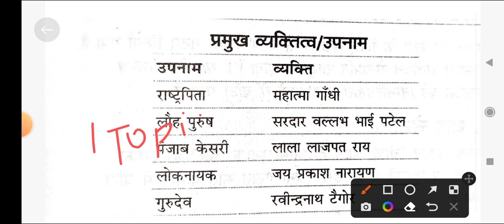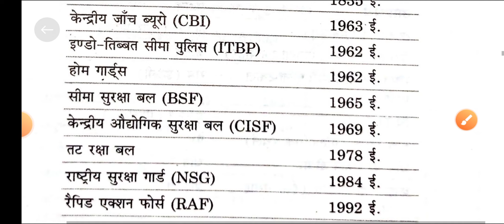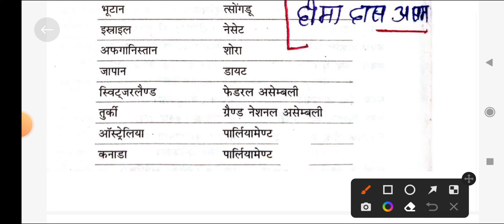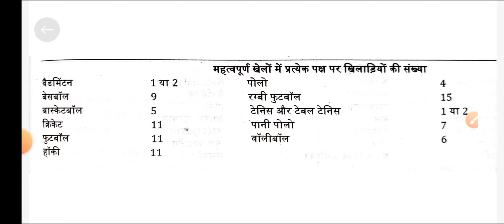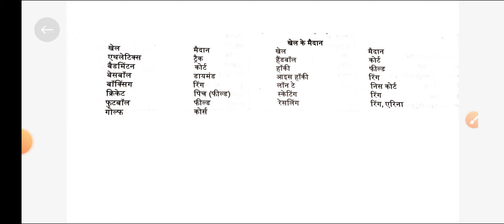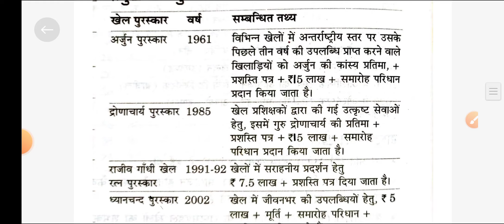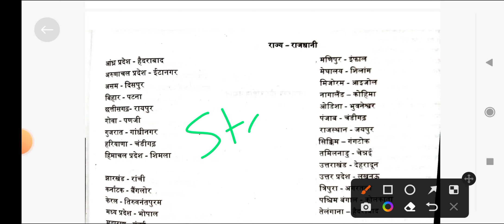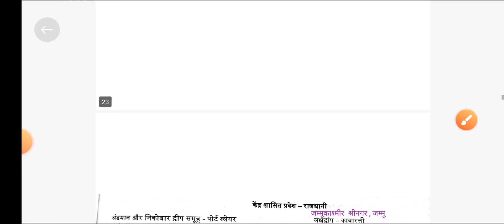General Awareness || Static GK || AGNIVEER - NAVY SSR/MR|| AIRFORCE Y GROUP|| COASTGUARD DB GD ✔️🔥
# agniveer_army

Agniveer Classes  | Agniveer Static GK | Agniveer Selection Series  | Agniveer Recruitment 2022 | agniveer preparation | agniveer syllabus | agniveer syllabus in hindi | agniveer gk gs | agniveer selection process
Navy SSR GK Questions || Navy SSR GS ImportantComplete Set || Navy SSR GK GS set || Navy ssr previous year GK GS Questions
 Navy MR Exam pattern || Navy MR Agniveer new recruitment 2022 || Navy MR exam online hoga ya offline || Navy ssr aa exam online or offline || Navy Agnipath vacancy 2022 || Navy  MR agnipath syllabus || Navy SSR AA Agnipath syllabus